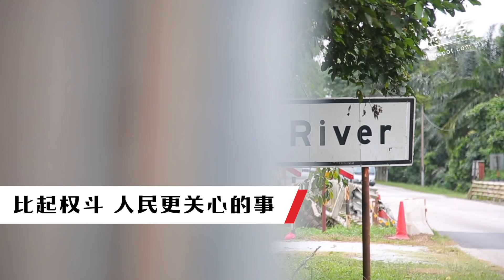▌热点影音 ▌仕林选前实地探温 选民认识斗士党吗？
巫统堡垒区仕林补选战即将开打！一边是根基深扎但丑闻缠身的巫统，一边是“老菜鸟”敦马派。面对这样的政治局势，仕林选民的心会动摇吗？